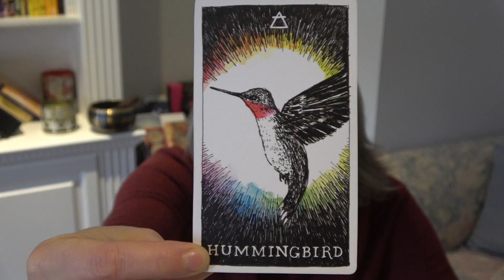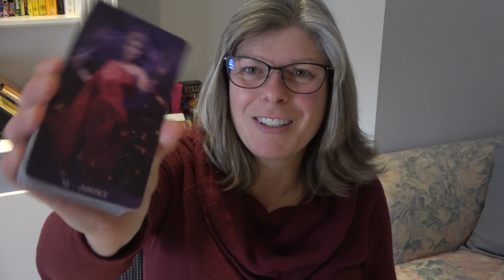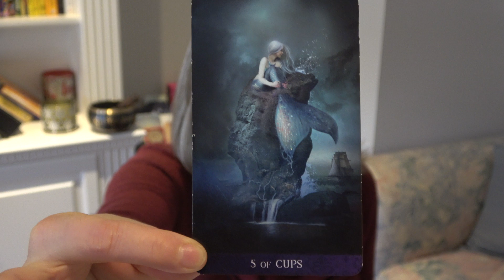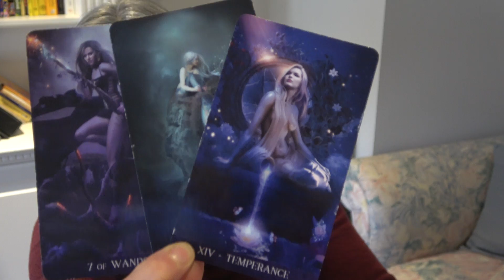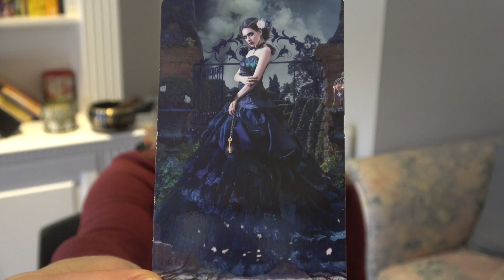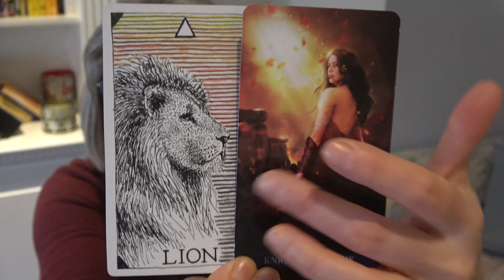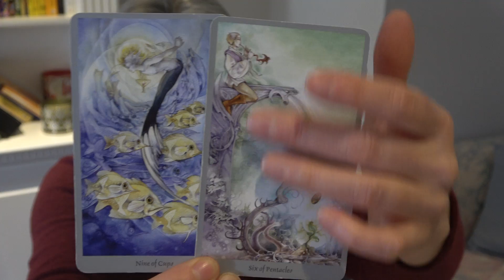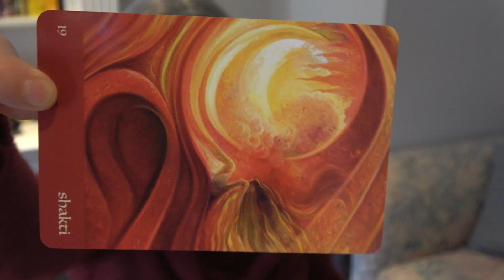Libra - Your "Cute As a Button" Wants to Be Hot as a Tamale Pepper with You!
This is a weekly zodiac reading with Libra sun, moon, ring and venus.

lease see the “About” section of this Youtube channel if you are drawn to me for a reading.  (*The Camera That I am using Sony FDR AX53)

I do not read the tarot in a traditional sense… well, sometimes I do and that is the message, but often I am pulled to focus on something specific within the artwork of the tarot card and a very different message will come through going way beyond the “classical” meaning of the card.  Sit back and take what resonates and leave the rest behind.  Or leave it all behind, what’eva ya want to do! ;)

Weekly Reading Schedule:

Monday: Aquarius, Pisces, Aries
Tuesday: Taurus, Gemini, Cancer
Wednesday: Leo, Virgo, Libra
Thursday: Scorpio, Sagittarius, Capricorn
Friday: Live - All Signs

My Tarot and Oracle Decks:

Tarot Decks
-Tarot of Dreams
-SpellCaster’s Tarot
-Tarot De La Nuit
-Shawdowscapes Tarot

My Chart for those that are curious:
Sun:  Aries
Moon: Taurus
Rising: Gemini
Mars: Gemini
Venus: Gemini
Mercury: Aries
Jupiter: Capricorn
North Node: Aquarius
South Node: Leo
Vertex: Scorpio